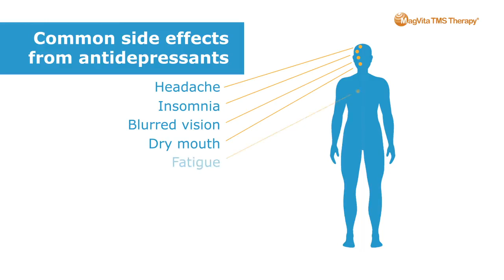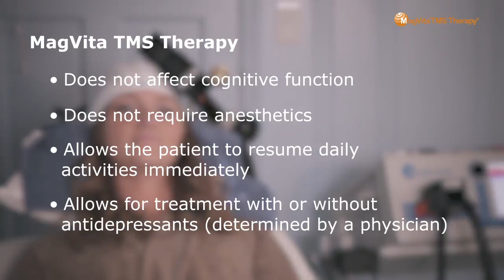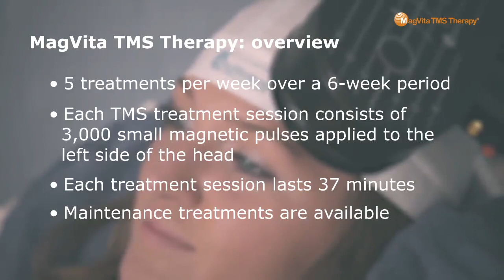TMS Therapy to Treat Depression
Are you or a loved one struggling with major depressive disorder? Have you had little to no relief from antidepressants, or is it difficult  to tolerate the side effects? Transcranial Magnetic Stimulation (TMS) Therapy could be the solution!  Available at Medical Associates Clinic in Dubuque, Iowa.